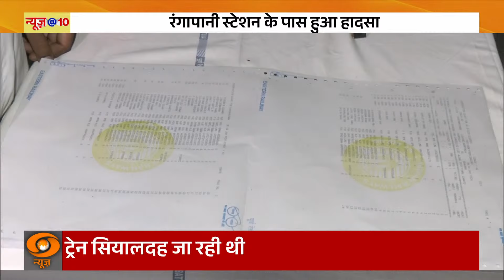Bengal Train Accident || न्यू जलपाईगुड़ी में भीषण रेल हादसा, कंचनजंगा एक्सप्रेस से टकराई मालगाड़ी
🔍पश्चिम बंगाल के न्यू जलपाईगुड़ी के पास बड़ा रेल हादसा हुआ है। इस हादसे में कंचनजंगा एक्सप्रेस ट्रेन की मालगाड़ी से भिड़ंत हो गई। यह हादसा इतना भीषण था कि कंचनंजगा एक्सप्रेस का एक कोच मालगाड़ी पर चढ़ते हुए आसमान की ओर उठ गया है। अब तक मिली जानकारी के अनुसार दोनों ट्रेनें एक ही ट्रैक पर आ गई थीं, जिसके चलते यह हादसा हुआ है। इस हादसे पर बंगाल की सीएम ममता बनर्जी ने ट्वीट किया है और कहा कि बचाव दल मौके पर भेजा जा रहा है।